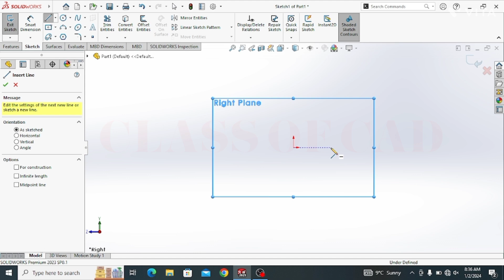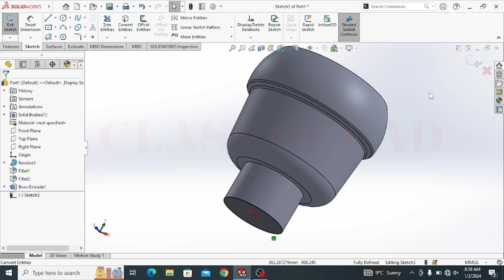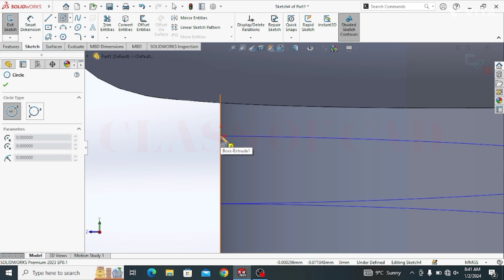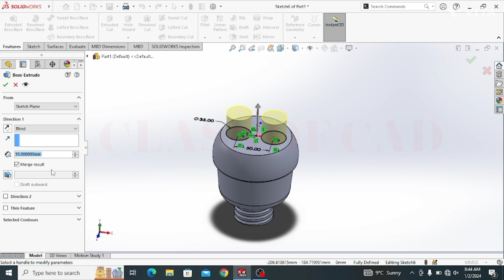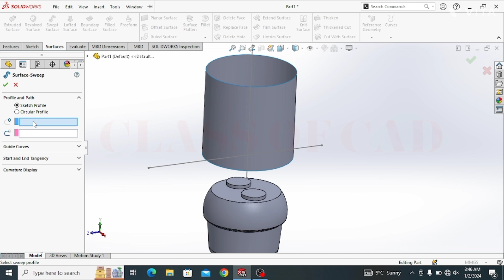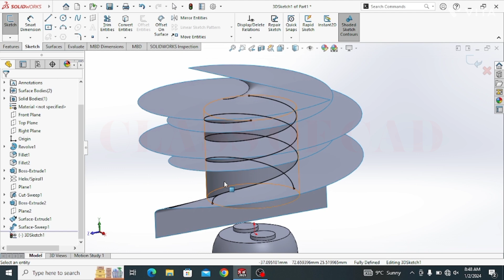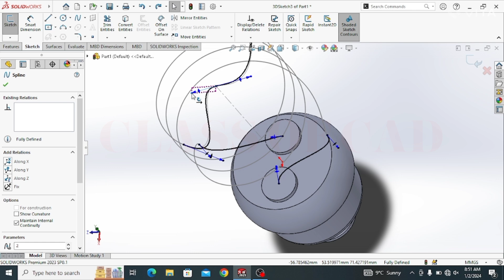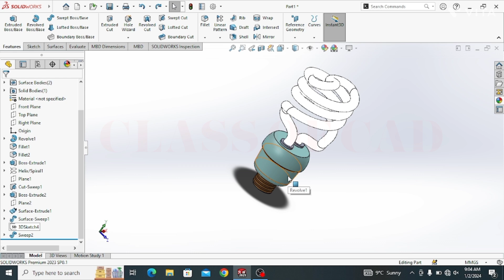Solidworks tutorial of tubelight in Hindi| Solidworks CAD model